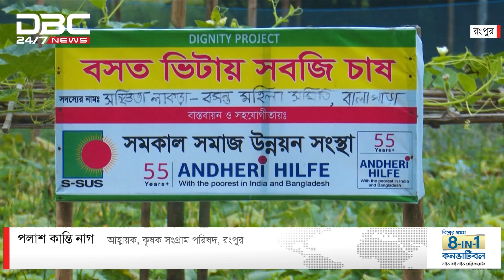রংপুরে ১ লাখ ৮০ হাজার হেক্টর জমিতে উৎপাদন ৩৬ লাখ মেট্রিকটন সবজি | DBC NEWS